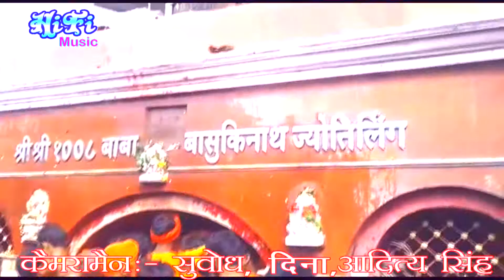देवघर नगरिया जाके ना | Bol Bam Video Song | Devghar Nagariya Jake Na | Sintu Yadav | HiFi music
► Album :- देवघर नगरिया जाके ना
► Song :- Devghar Nagariya Jake Na
► Singer :- Sintu Yadav
► Lyrics :- Sujit Raj, Binod Bihari
► Recording :- HiFi Music & Digital Recording Studio
► Mixing & Mastering :- Munna Bhai Yadav
► Company/ Label :- HiFi Music

► Set ‘Devghar Nagariya Jake Na’ as your Callertune:
♪ Jio users, download the JioSaavn app to set this song as your JioTune.
♪ Airtel users can set this song as Hellotune from Wynk Music app.
♪ Vi Users, download the Vi Callertunes app to set this song as your Callertunes.
► also you can use this song in your stories on Facebook & Instagram.